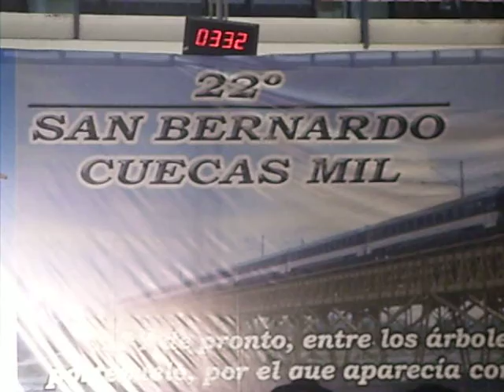CUECAS MIL 2013 LARGA DURACION